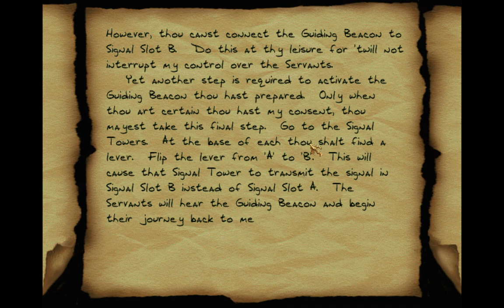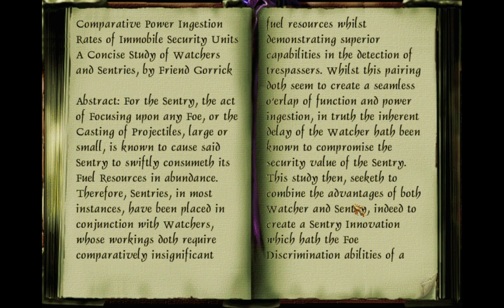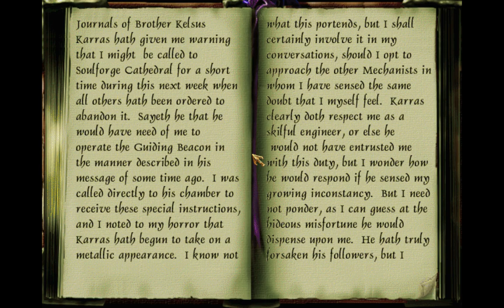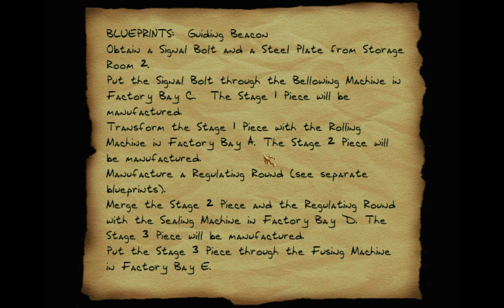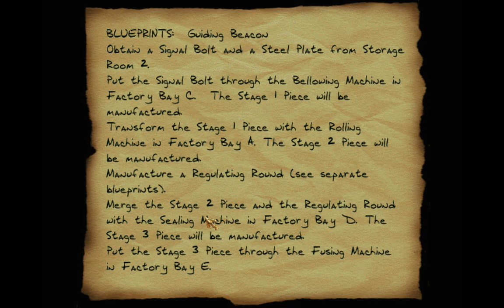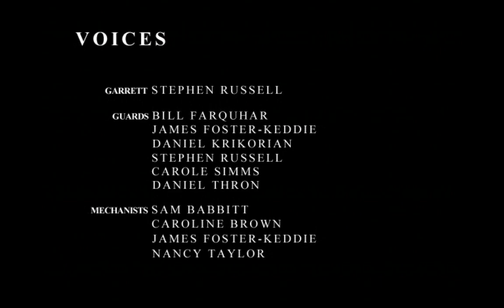Thief II: The Metal Age | Full Walkthrough (No Commentary) Pt 10